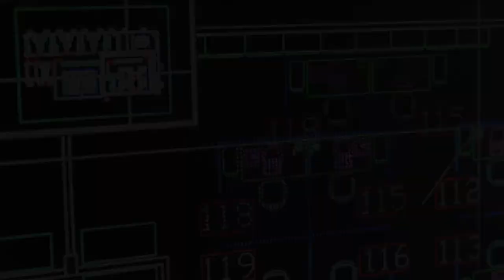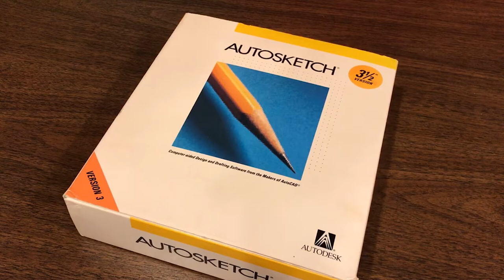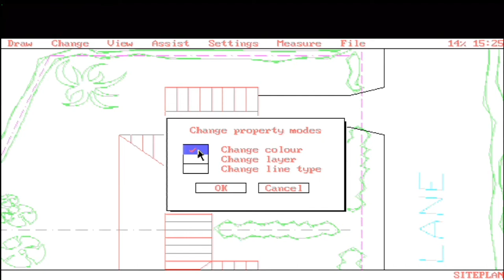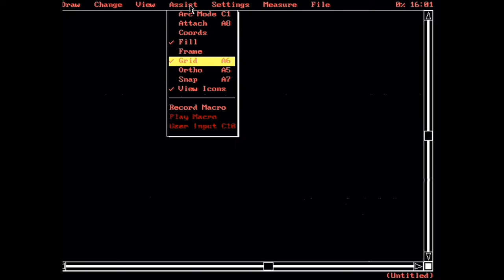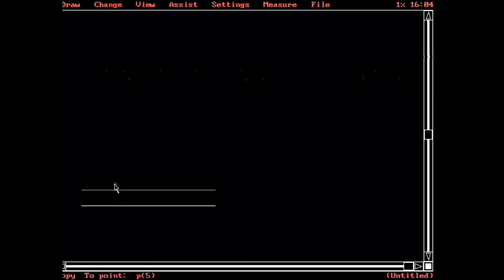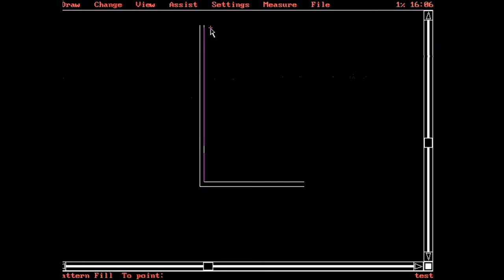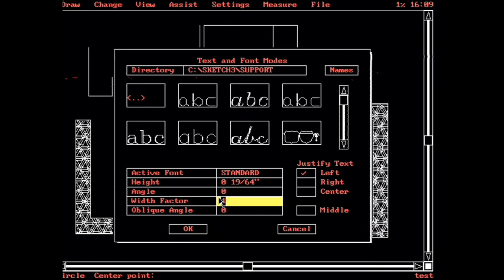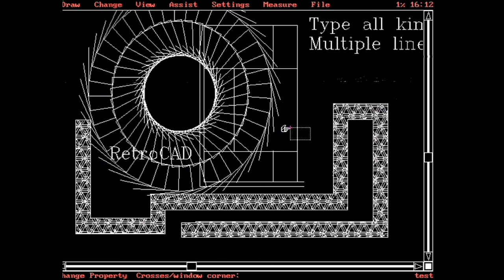RetroCAD: AutoSketch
Is this low-cost alternative to AutoCAD worth the hype?
RetroCAD is on Twitter @Retro_CAD